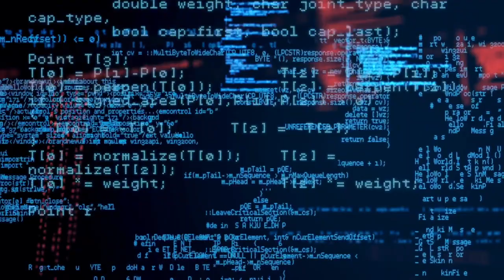Croc Talk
This week we're talking to paleontologist, anatomist, and all-around crocophile Dr. Casey Holliday.  He talks all about bringing extinct dinosaurs to life using the dinosaurs that are still alive, and how imaging and modeling can help us learn more about how dinosaurs interacted with their world.  In the news, we revisit the problem with solar storms, the state of methane concentrations, and another fusion energy check-in.

**Your Hosts**]
James Reed-twitter.com/James_Reed3
Steffi Diem-twitter.com/SteffiDiem
Jason Organ-twitter.com/OrganJM

**Our Guest**
Dr. Casey Holliday-twitter.com/CrocHolliday, uses the fossil record, biomechanics, and experimental methods to answer questions regarding the skull of many animals, how tissues move and protect the skeleton, and feeding function, behavior, and evolution.  Dr. Holliday’s lab integrates 3D-imaging and modeling applications with classical anatomy techniques. Using anatomical foundation Casey can more accurately analyze cranial function and evolution in living taxa such as lizards, crocodylians, and birds, as well as test functional hypotheses in fossil dinosaurs, crocodyliforms and stem groups.  He is heavily engaged in training the next generation of scientists. Taking full advantage of his lab’s unique focus promotes and inspires inquiry among students of all ages. Dr. Holliday hosts educational classes, workshops and online modules for K-beyond groups through his Inside Dinosaurs STEM education & Outreach Program. He manages the Annual Dinosaurs & Cavemen Science Expo each Spring at Rock Bridge High School in conjunction with the Columbia Schools Planetarium. The event shares topics and research with the community through a host of activities and displays.

**Credits**
Editing-James Reed
Mastering- Chris Goulet

The Science Night Podcast is a member of the Riverpower Podcast Mill family